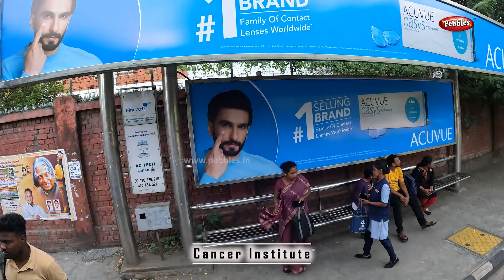கிளாம்பாக்கம் to மெரினா பீச் 180 நிமிடம் I Kilambakkam KMBT to Chennai Marina Beach MTC Bus 21G Rs39